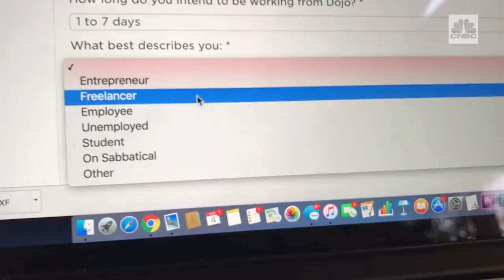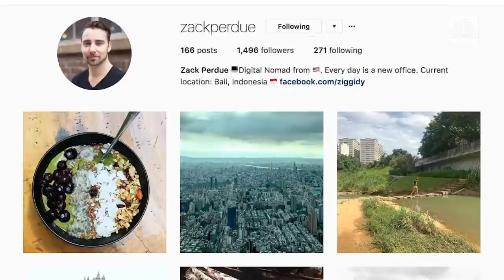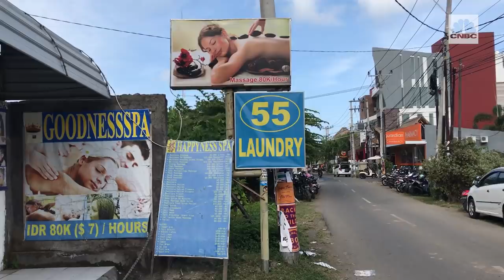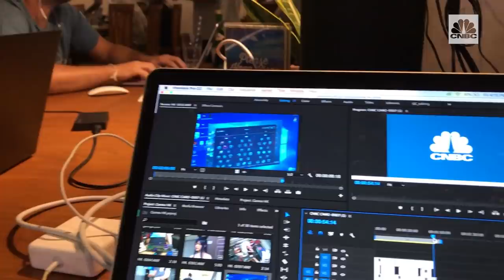I tried living as a digital nomad for the day | CNBC Reports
Coconuts, surfing, and a massage ... all in a day's work? CNBC's Uptin Saiidi spends a day in Bali to test out a new workday routine and meet global digital nomads.

CNBC_international